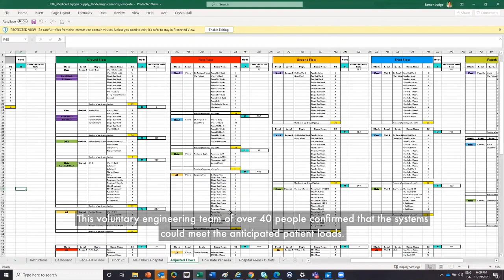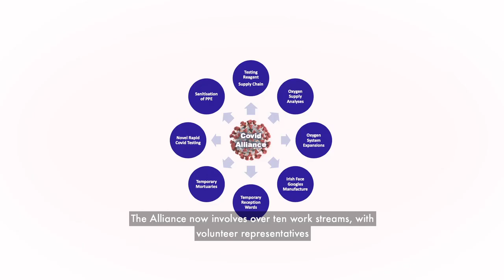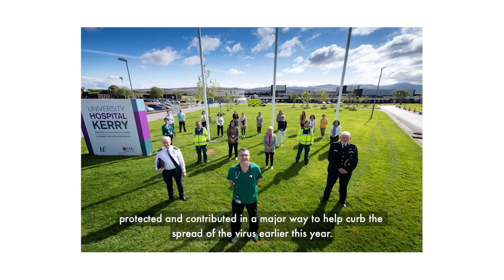The COVID Alliance – How Ireland’s Engineers rallied to the COVID emergency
Established in March 2020 in response to the COVID-19 crisis, the COVID Alliance comprises of over 50 project partners from key Irish engineering and manufacturing sectors who came together to volunteer their services to the Health Service Executive (HSE).

This informal grouping of organisations who provided services primarily on a pro bono basis was organised into a series of volunteer work streams, all of which were focused on meeting the needs of the crisis.

With each project partner aligned to a work stream based on their specific capabilities, the Alliance’s expertise was central to the development of a number of healthcare supports and initiatives. This included a review of medical gas infrastructure in more than 30 of the country’s acute hospitals, and subsequent capacity delivery projects, such as servicing the Citywest stepdown facility with medical gas infrastructure and upgrades to five hospitals to increase or de-bottleneck oxygen supplies and medical air systems.

With a diverse project team, the Alliance has also enabled the servicing of temporary clinical facilities, including the design of temporary reception wards for county hospitals.

The Alliance was also central to the scaling up of the reagent supply chain to address shortages that were impacting national testing capabilities, commercialisation support of a rapid home-testing system and the design of locally produced goggles for medical personnel, for which an order for over a million units is in process with the HSE.